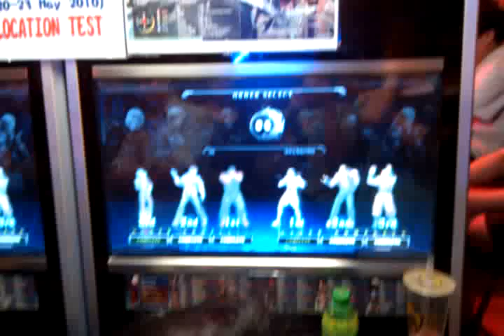KOF XIII HK 5/22 Loketest vid 27